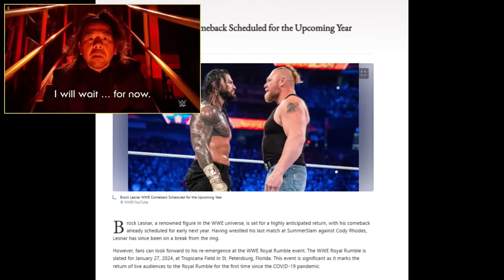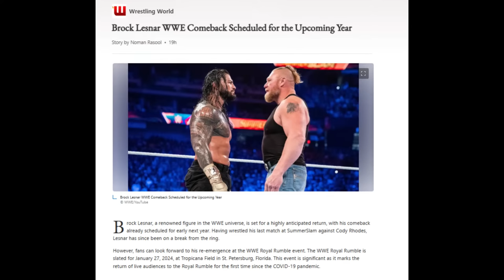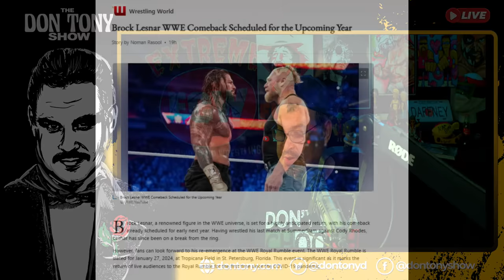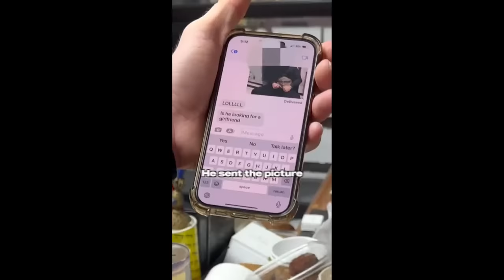WWE RAW 11/13/23 Review; Nakamura Targets Cody; Drew McIntyre/Survivor Series; Orton Return Date Set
WWE Raw 11/13/23 Recap and Review hosted by Don Tony. Some Topics Discussed:
▶WWE RAW 11/13/23 Recap And Review plus: Drew McIntyre screws Jey Uso and Cody Rhodes, aligns with Judgement Day? Damian Priest anoints himself leader of Judgement Day and JD McDonough becomes an official member; Did Rhea Ripley spoil the outcome of WarGames? Gunther trolls The Miz, Otis eats three Kinsasha; Nakamura targeting Cody? Li knocks out another and more
▶WWE SURVIVOR SERIES 2023: Latest news and rumors
▶WWE HOUSE SHOWS testing several matches for upcoming feuds
▶FRIDAY NIGHT WAR: WWE SMACKDOWN vs AEW COLLISION going Head-To-Head 11/17/23
▶RANDY ORTON medically cleared, WWE return date set
▶JUDGEMENT DAY for TAMMY SYTCH: Sentencing date announced, faces 25 years in prison
▶THIS WEEK IN WRESTLING HISTORY Podcast Preview: RIP Eddie Guerrero; Lots of Survivor Series memories; Terry Funk vs Ric Flair: New York Knockout; Ravishing Rick Rude appears on WWE Raw, WCW Nitro AND ECW the same week! Droz pushes Road Warrior Hawk off the Titantron; Kurt Angle first ever WWE vignette; Oklahoma debuts in WCW; 'Bret screwed Bret' and more!
▶NXT 11/14/23 and AEW Dynamite 11/15/23 Previews
▶NATTIE trolls CHELSEA GREEN with a spot-on cosplay as ZACK RYDER (Video) 😜
▶LOGAN PAUL 'Weekend Of Disrespect' towards US Title 😜 (Pics/Video) leading to a big feud with Kevin Owens and ultimately LA Knight

📺WWE RAW RESULTS 11/13/23:
- Seth Rollins and Sami Zayn def Dominik Mysterio and JD McDonough by DQ
- Shinsuke Nakamura def Otis
- Tegan Nox def Piper Niven
- Ludwig Keiser def Tommaso Ciampa
- Xia Li def Indi Hartwell (Referee Stoppage)
- The Miz def Ivar
- Damian Priest (c) and Finn Balor (c) def Cody Rhodes and Jey Uso (Undisputed WWE Tag Team Championship)

📺WWE MAIN EVENT RESULTS 11/13/23:
- Katana Chance def Tatum Paxley
- Apollo Crews def Tavion Heights

🎙️Audio only version of Don Tony's shows (including this episode), are available for everyone

​​​​​​​​​​​​​​​​​​​​​​​​🍷 A Special Toast To The Family's MADE MEN (Our ELITE Channel Members)

📺This is the official YouTube channel for Don Tony, host of #1 Wrestling Hotline back in 1997 & top podcasts Don Tony And Kevin Castle Show and Breakfast With Blasi. This channel posts video versions of DT's podcasts featured every week and all audio platforms.

Here, we engage w/o the rage, opine w/o the whine, & talk wrestling w/o hate & click bait.

THE DON TONY SHOW: UPCOMING SHOW SCHEDULE (EST):
▶WWE Raw Post Show: LIVE MON 11:05PM on YouTube
▶Q&A w/Don Tony Mailbag: Bi-Weekly on THU
▶The Don Tony Show: LIVE SAT 12PM (NOON) on YouTube
▶The Sit-Down w/Don Tony: LIVE SUN 8:05PM on YouTube
▶WWE/AEW/NXT PPVs following each event